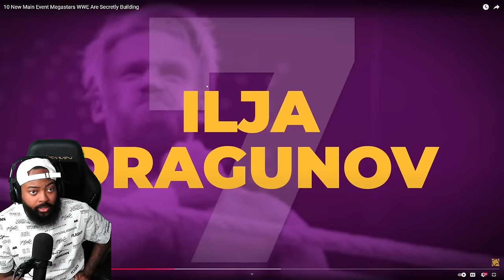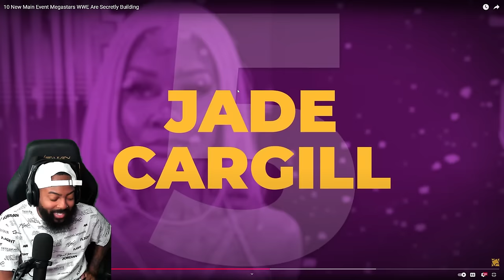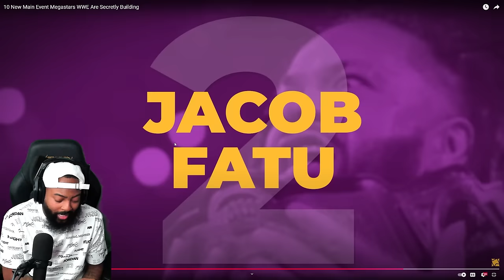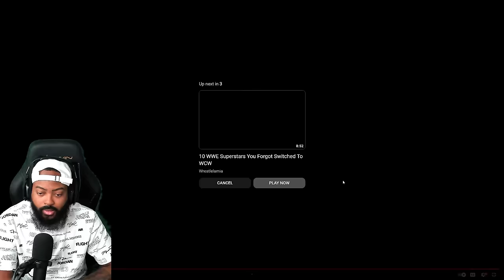ROSS REACTS TO 10 NEW MAIN EVENT MEGASTARS WWE ARE SECRETLY BUILDING